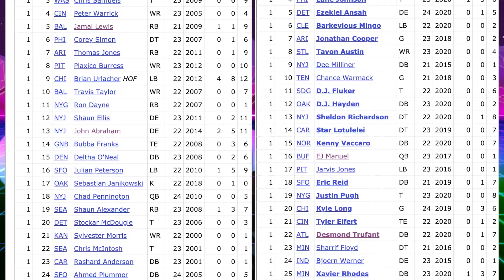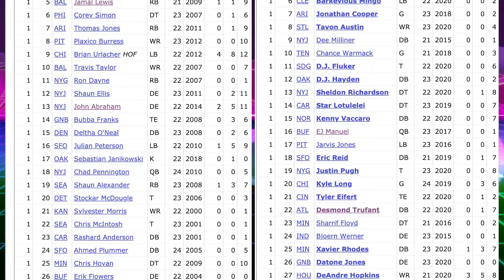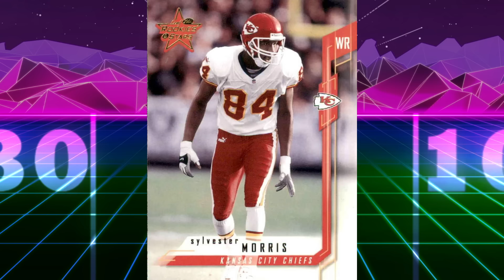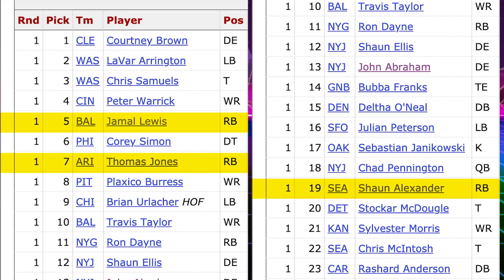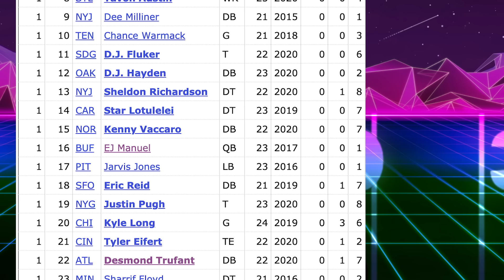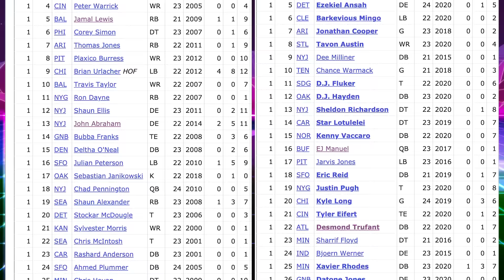2000 vs 2013: Worst NFL Draft Ever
Worst NFL Draft Ever: 2000 vs 2013. Drafting college football players is far from a science and two of the biggest busts for 1st round picks belong to the 2000 & 2013 NFL Draft. for 15% off your order!

That’s Good Sports discusses the worst NFL Drafts. The 2021 Draft may produce 3 quarterbacks with the first 3 picks. Trevor Lawrence, Zach Wilson, Justin Fields and or Mac Jones. The top players taken in these busty draft years were, Eric Fisher, Courtney Brown, Luke Joeckel, LaVar Arrington, Chris Samuels, Dion Jordan, Peter Warrick, and some notables like Lane Johnson, Jamal Lewis, Sebastian Janikowski, Shaun Alexander, Ezekiel Ansah, & DeAndre Hopkins.